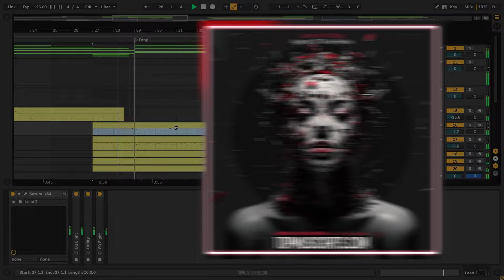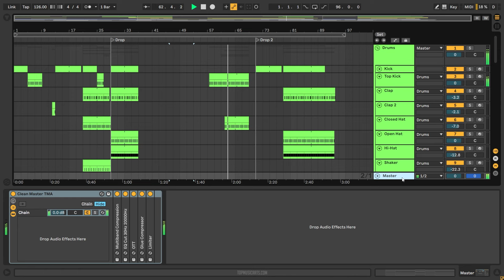Armin van Buuren feat. Anne Gudrun - Love Is A Drug (Agents of Time Remix) (Ableton Remake)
⚙ Template Specifications ⚙
📌Time Length: 3:02